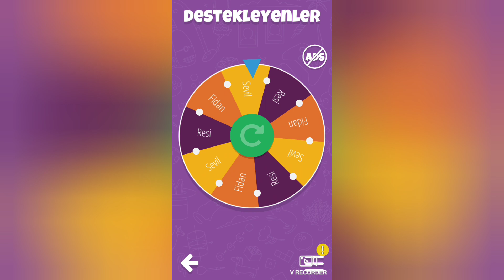minecraft şehir sezon 1 bölüm 1# minecraft fakhri hasanli